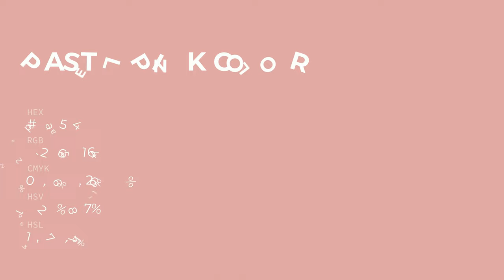Pastel Pink color dea5a4 hex color - Red color - Cool color dea5a4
What color is Pastel Pink ? dea5a4 hex color - Red color - Cool color dea5a4

Hex dea5a4 Color Code is also known as Pastel Pink color.

Hex dea5a4 Color code in RGB color code model is created after adding 87.06% red color, 64.71% green color and 64.31% blue color.
Hex dea5a4 Color code in CMYK color (process color) code model is generated after subtraction of 0% cyan, 25% magenta, 26% yellow and 12% black.